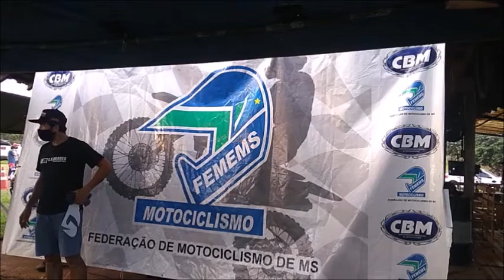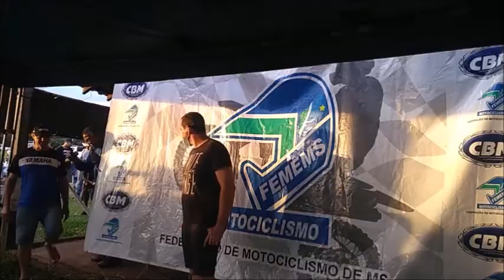Premiação do Campeonato Estadual Sul-mato-grossense de Cross Country 2021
Rancho JS - 02/05